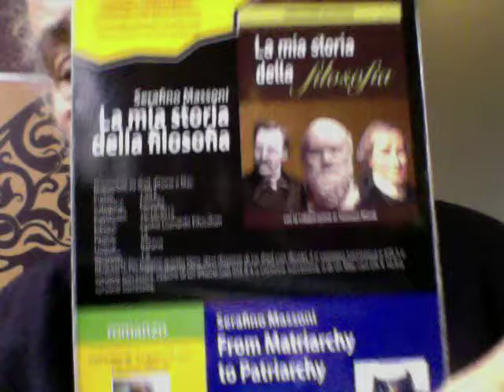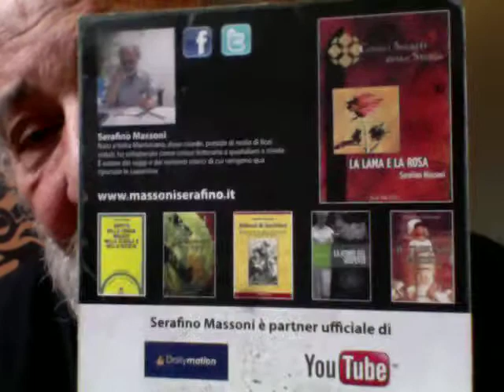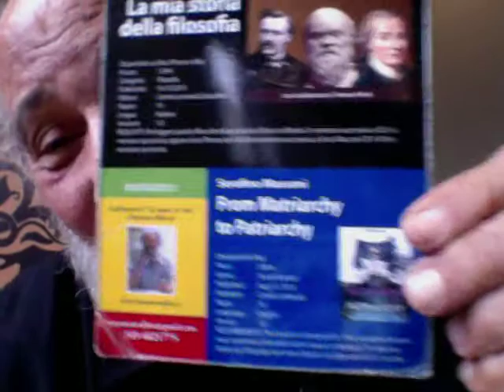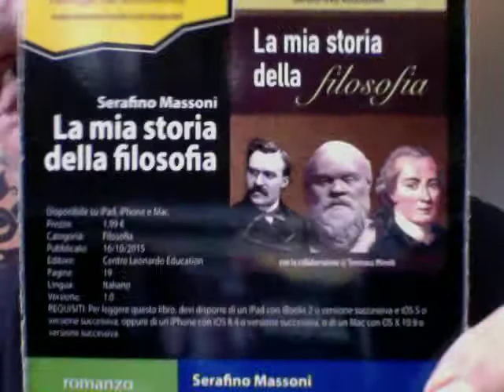Il Big Bang E' Un Capolavoro